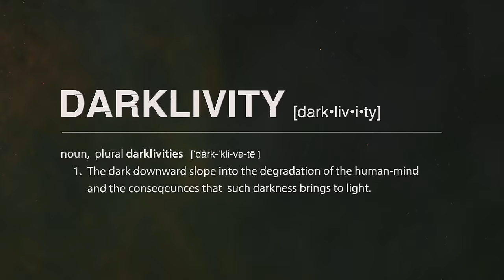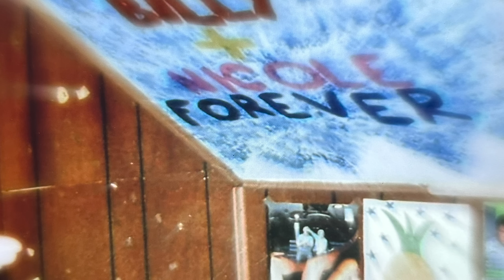Teenage Love Affair Turns DEADLY! The SHOCKING Case of Jeanne Dominico | True Crime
Kimbyr’s main channel: @Kimbyrleigha
Lifestyle Channel: @Actually_Us

Darklivity is a true crime podcast about the DARK downward slope into the depravity of the human mind and the consequences such darkness brings to light. Darklivity is hosted by True Crime YouTuber  @Kimbyrleigha  and her boyfriend Jon. Kimbyr is a law school graduate with degrees in sociology and psychology. Jon is a production studio owner specializing in film, music, and content creation. Together, they share a passion for bringing victims' stories to life and honoring their memories.

This channel is intended to be a place where viewers can feel like they are sitting with their friends who share a common interest in victim-focused true crime stories & join in the conversation in the comments. It's supposed to be conversational, not just in the comments but between Kimbyr and Jon, and we welcome you to join in; just remember to please be kind.

The set where Darklivity is filmed is a recreation of Kimbyr's bedroom from the 90s when her grandmother Fran introduced her to true crime for the first time while watching the OJ Simpson trial. Sadly Fran passed away in February 2023; the set is a tribute to her and a "thank you" for the curiosity she instilled in Kimbyr as a child. Thanks for being here. We hope you stay.